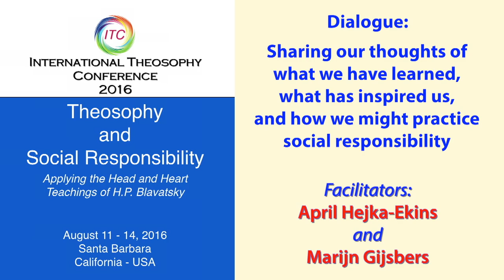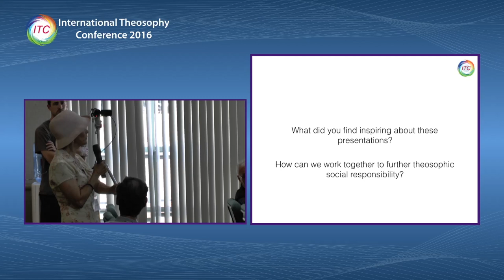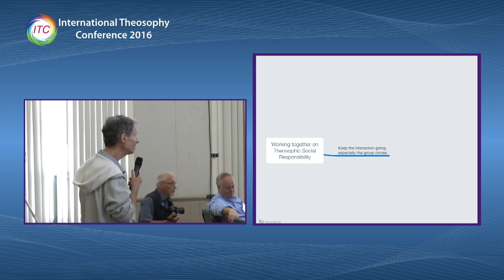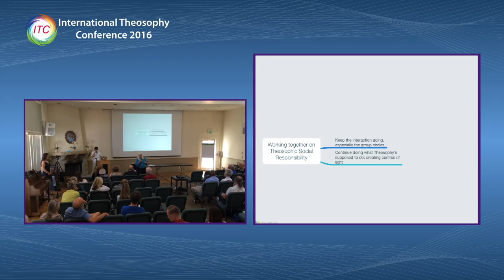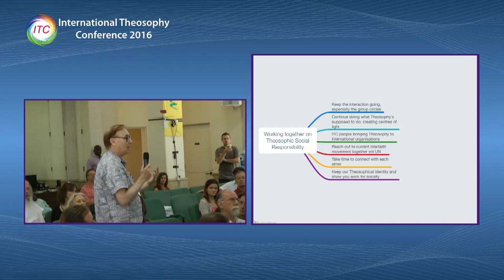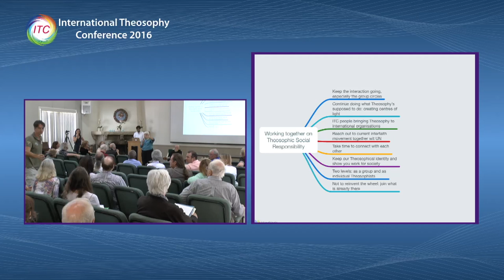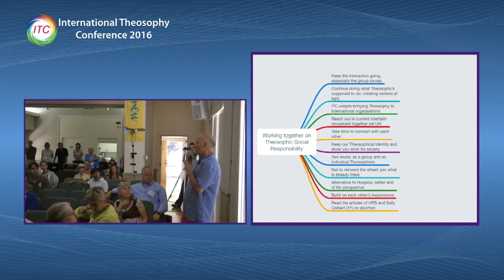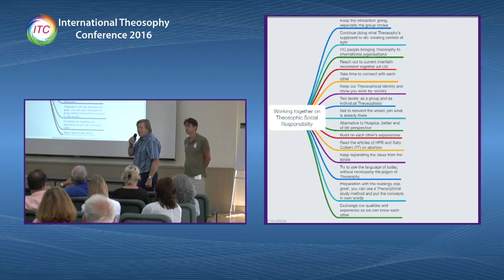ITC2016-37: Sharing thoughts, what we learned, inspired and how we practice social responsibility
Lecture title: ITC2016-37: Sharing our thoughts of what we have learned, what has inspired us, and how we might practice social responsibility
Chapter list:
00:00:00    Begin
00:00:46    The questions
00:14:18    Keep the Theosophical identity
End list
Event: ITC2016
Event title: Theosophy and Social Responsibility - Applying the Head and Heart Teachings of H.P. Blavatsky
Presenter: April Hejka-Ekins and Marijn Gijsbers
Lecture Date: August 14, 2016
Play time: 26'06

Production: International Theosophy Conferences, Inc. - CA - USA
Place: La Casa de Maria - Santa Barbara - CA - USA